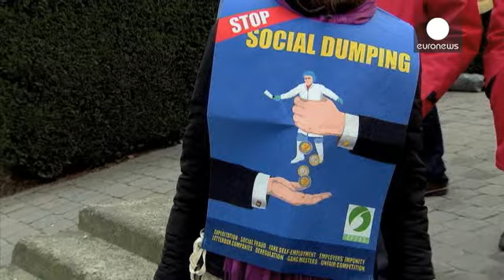European trade unions fume over 'abuse' of expat workers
Trade unions protested in Brussels on Monday as EU employment ministers met to discuss which rules...

Trade unions protested in Brussels on Monday as EU employment ministers met to discuss which rules should apply to workers posted abroad.

France is one member state which is pushing for tougher regulation.

Seconded workers often pay less social contributions and taxes than local employees.

Unions call this 'social dumping' and and say it is unfair competition.

"What we want is that the outsourcing is regulated, so we can check up on all these subcontractors," said Constant Koumbounis, a Belgian union official.

Pierre Cuppens, the general secretary of Belgium's construction workers union, said some workers "are experiencing slave-like working conditions fit for the Middle Ages.

"So we really demand to regulate and to hold accountable the entire supply chain and be able to punish those taking advantage of the situation," he told euronews.

EU rules say workers may be posted abroad for up to two years for a specific job.